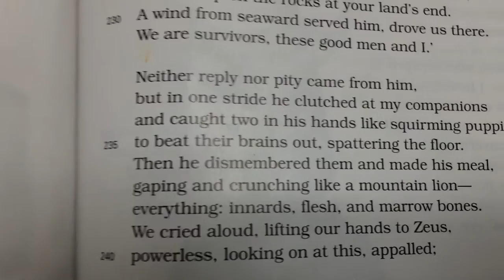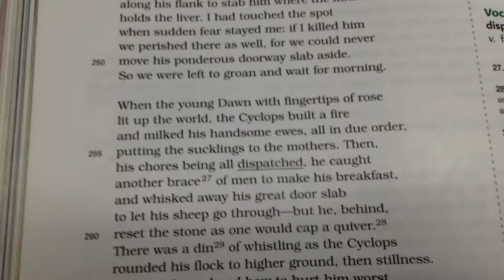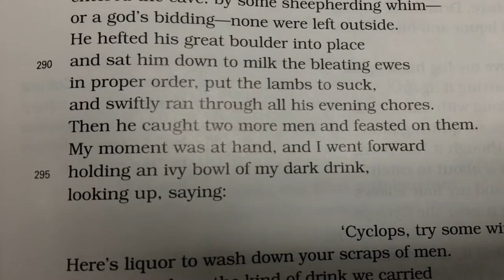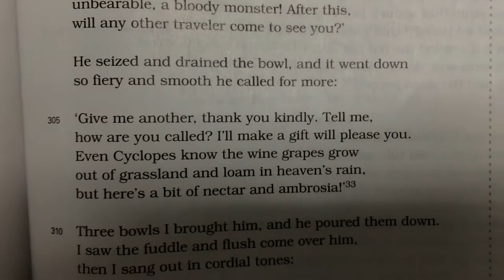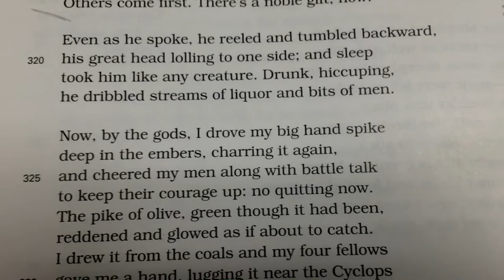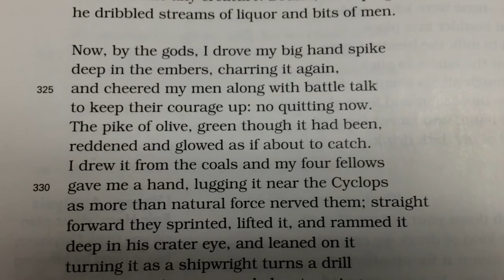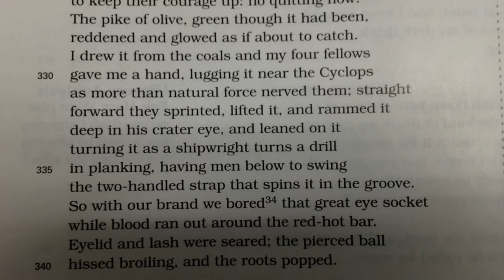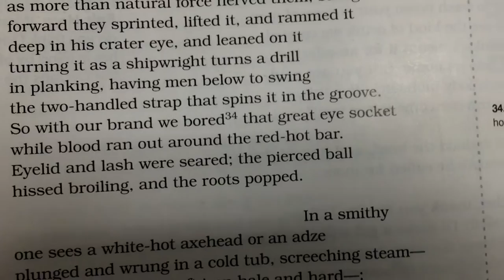The Odyssey - The Cyclops Pt 2